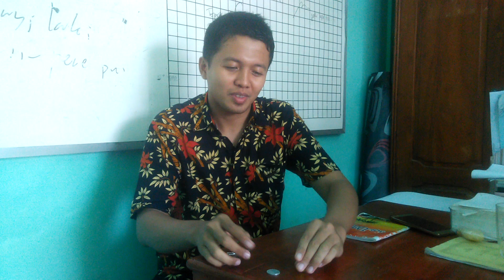KONSEP DASAR TEKANAN MENGGUNAKAN HUKUM PASCAL dengan Praktik Sederhana yang Mudah dimengerti